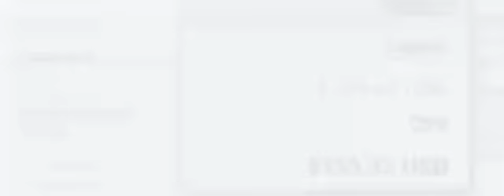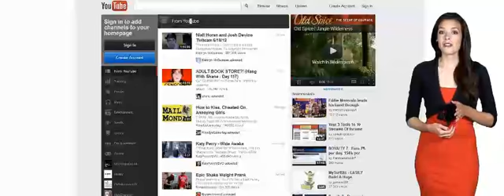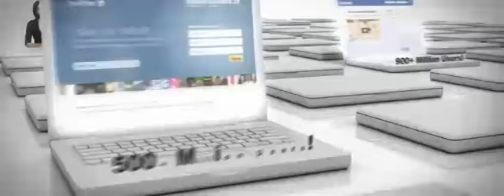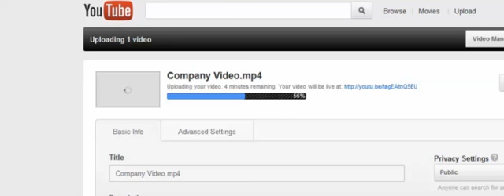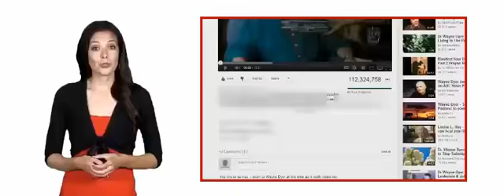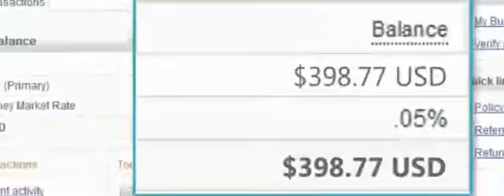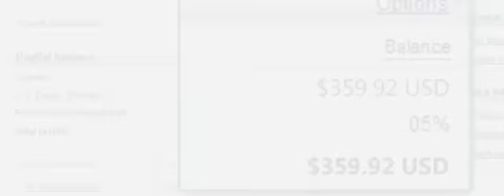Earn Cash Just By Uploading Videos!